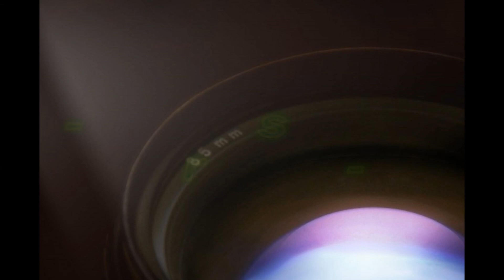The Model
Before I could start to produce this slide-show, my partner and me made an outdoorshooting with the models Petra and Britta in Hamburg. We start at the river Alster, went after it to the planetarium and to the city-parc. Then we drove to the river Elbe near the lightfire in Blankenese. In the evening we made shootings in the old "Speicherstadt". After 10 hours shooting the real work start. It took another 10 hour to produce this slide-show and a few litres of coffe and beer. I hope you will enjoy this show in high-definition-video and dolby 5.1. It is the caraoke-version of "The Model" by Kraftwerk.